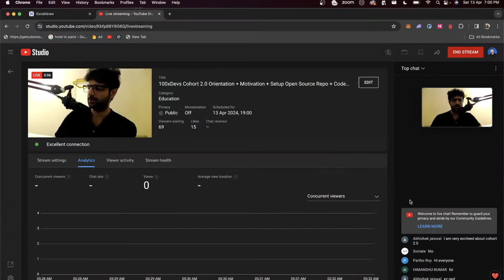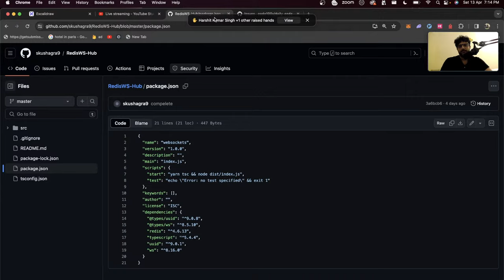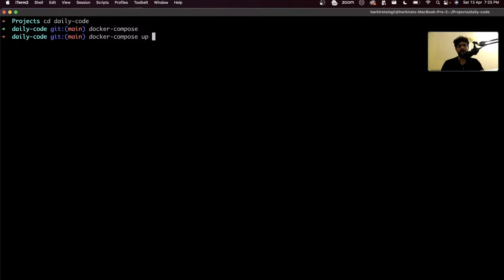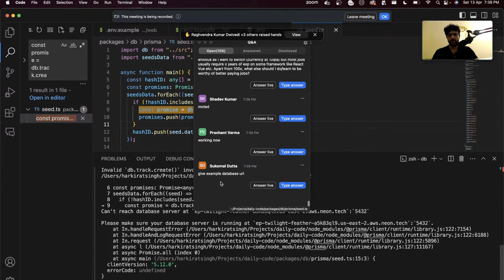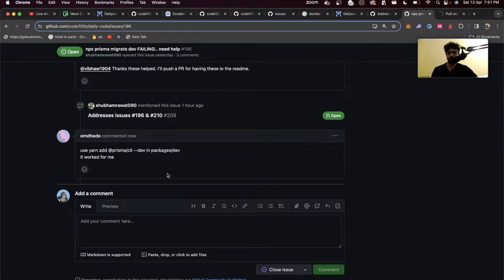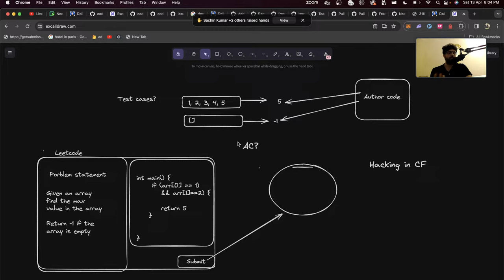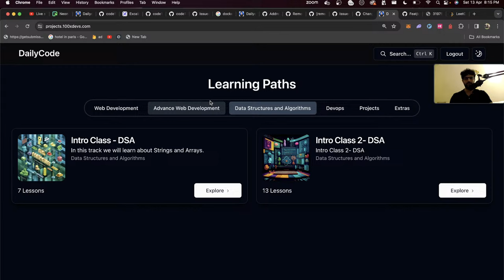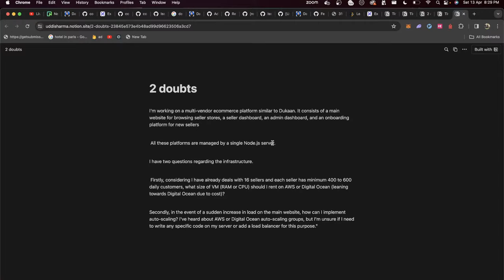100xDevs Cohort 2.0 Orientation + Motivation + Setup Open Source Repo + Code reviews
This live is a sneak peak into the 100xdevs Cohort with the orientation class of the 1-100 cohort + some code reviews